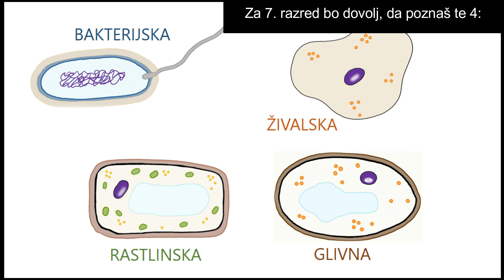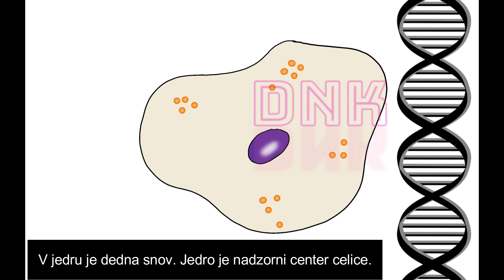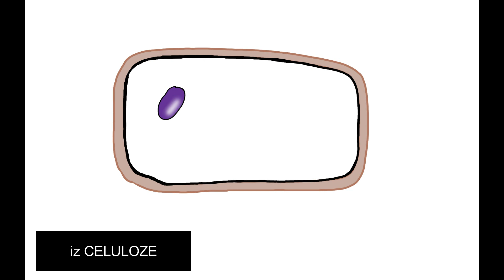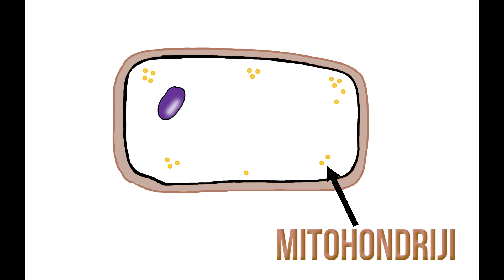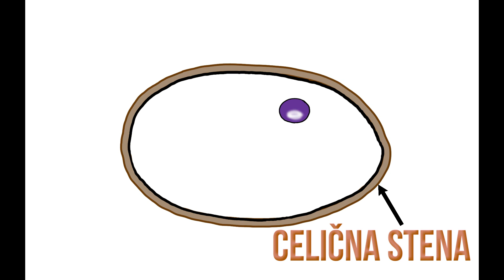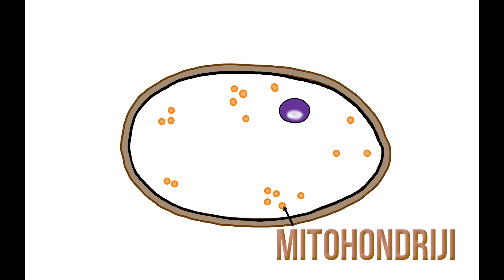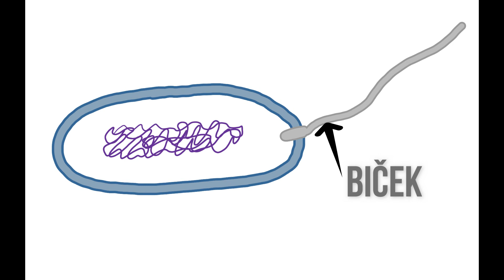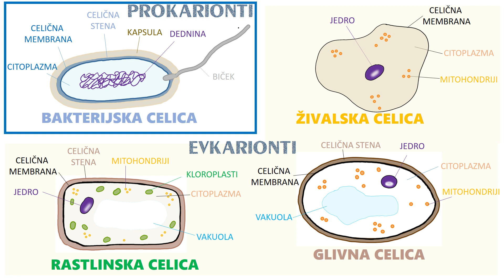CELICA za 7. razred [NAR7]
BAKTERIJSKA, GLIVNA, RASTLINSKA IN ŽIVALSKA CELICA
4 kraljestva živih bitij --- 4 različni tipi celic

Vsa živa bitja smo zgrajena iz celic. Na podlagi celične zgradbe pa živa bitja delimo v 4 velike skupine - kraljestva. Če primerjamo celice organizmov znotraj enega kraljestva, vidimo da imajo vse enako osnovno zgradbo, zato na podlagi slike celice ne moreš ločiti ali pripada ribi, miški, konju ali človeku. Lahko pa živalsko celico ločiš od rastlinske. Povsem drugačno celično zgradbo pa imajo tudi tudi glive. Gobe niso prav nič podobne rastlinam. Povsem drugačno celično zgradbo pa imajo bakterije.

V tem videu boš spoznal/a:
-podobnosti in razlike med rastlinsko, živalsko, glivno in bakterijsko celico;
-celične vključke oz. organele (jedro, celična membrana, citoplazma, mitohondriji, kloroplasti, vakuola) in njihov pomen;
-razliko med prokariontskimi in evkariontskimi celicami;
In ponovil/a celično dihanje ter fotosintezo.